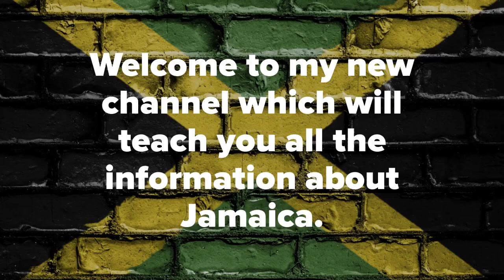Jamaican Culture's first video! ~Jamaican Creator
This video is a video indicating what will be present in this channel.